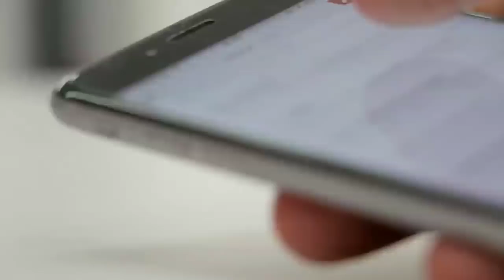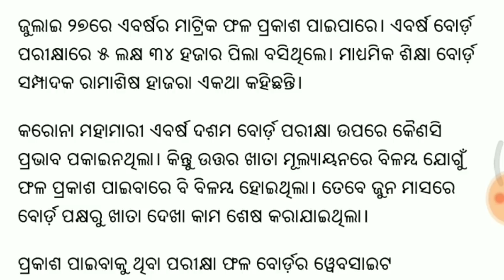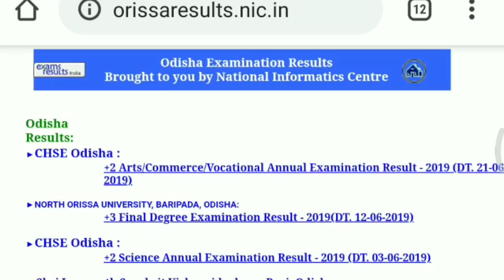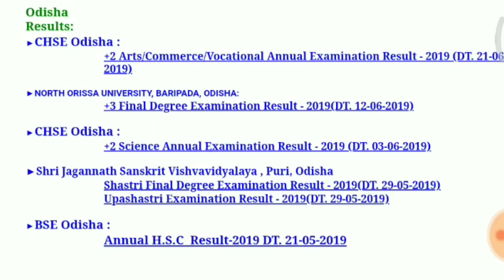ସୋମବାର ପ୍ରକାଶ ପାଇବ ମାଟ୍ରିକ ପରୀକ୍ଷା ଫଳ !! Matric Exam Result Date Declared || Check your Results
ନମସ୍କାର ସାଙ୍ଗମାନେ,
    ଏହି ଭିଡିଓ ରେ ମୁଁ ଆପଣଙ୍କୁ କହିବି ମାଟ୍ରିକ ପରୀକ୍ଷା ଫଳ ବିଷୟରେ ତେଣୁ ଏ ଭିଡିଓ କୁ ଶେଷ ପର୍ଯ୍ୟନ୍ତ ଦେଖନ୍ତୁ
App Link -